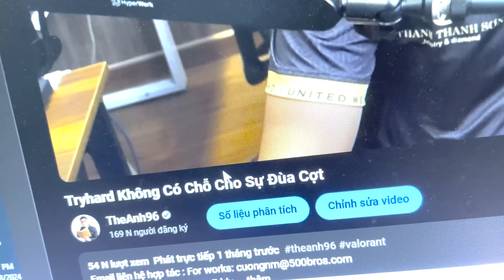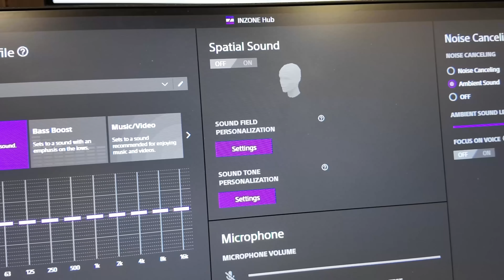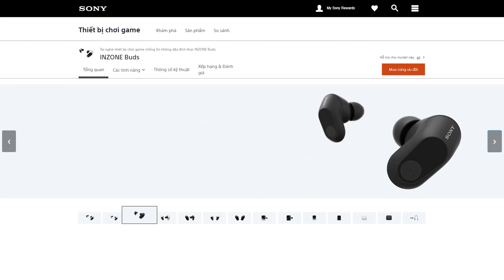Check Góc Phòng Chill Của Tôi Và Anh Bomman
►Lịch Live:
* 18h hàng ngày ngoài những ngày sủi